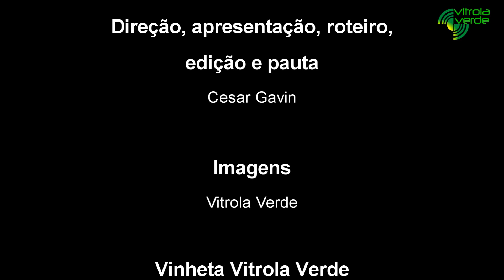Miro de Melo - Entrevista "O bregapunk"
Direção, imagens, reportagem, pauta e edição por Cesar Gavin.
Filmado no estúdio 57 (São Paulo)

Convidado: Miro de Melo (baterista das bandas 365 e Lixomania e cantor no Miro de Melo e os Bregapunks)